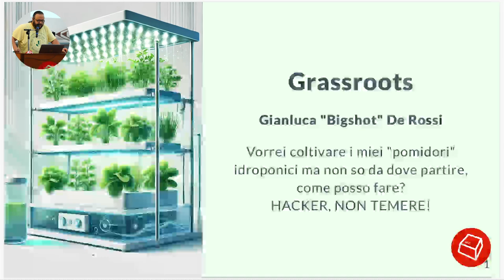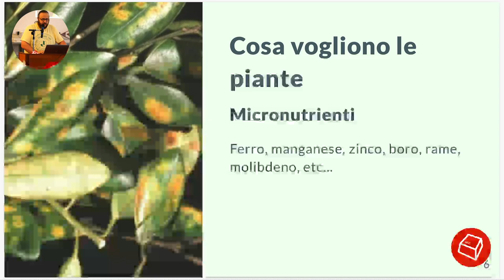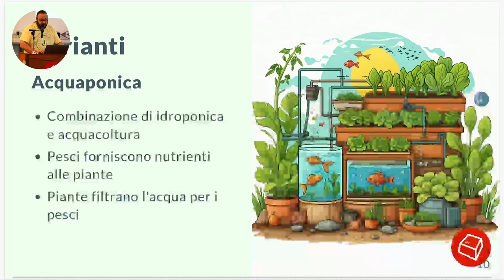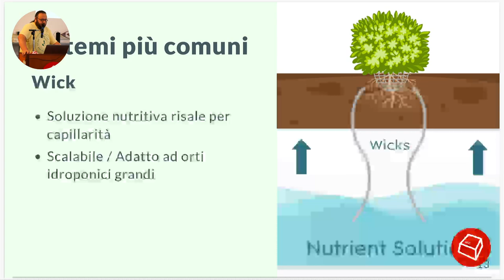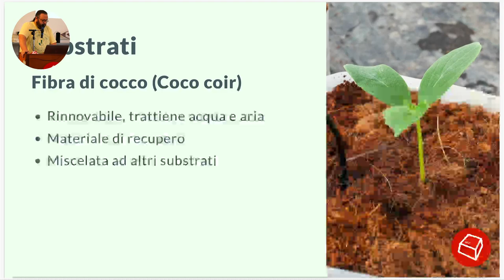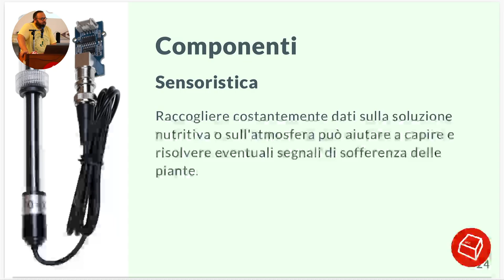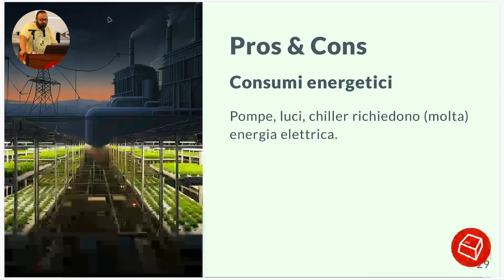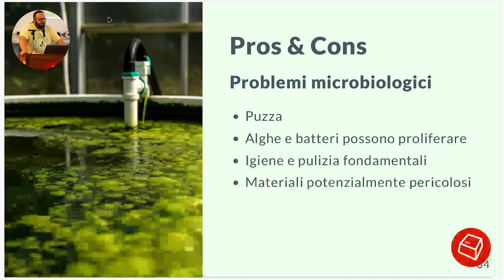"Grassroots" -Gianluca 'Bigshot' De Rossi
Vorrei coltivare i miei "pomidori" idroponici ma non so da dove partire, come posso fare? HACKER, NON TEMERE! Questo talk pianterà in te il seed della conoscenza idroponica! Faremo una panoramica sul tree tecnologico esplorandone ogni branch e, infine, ci concentreremo sui leaf node più importanti andando al kernel del discorso e facendo pruning spietato della fuffa. Con il daisy-chaining delle tue nuove competenze sarai in grado di, boot ai piedi, far partire il tuo hello world vegetale senza, ovviamente, bisogno di alcuna sandbox! Sei pronto a fare del vero debug e fare invidia a tutti i siti .onion con i tuoi "pomodori"? "Idroponica in a nutshell" e diventerai root della tua serra idroponica! Avvertenza: qualche RaspberryPi potrebbe rimanere gravemente offesa.